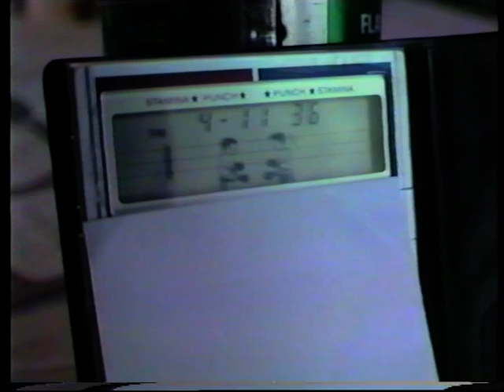The Legoland Fire Dept in "The Hoax" (1982)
Thrill to the adventures of the Legoland Fire Department! Gasp at the quality of the stop motion animation! Cover your eyes for the scary bits! Wonder in amazement at the deep and meaningful story arc! Truly state of the art 1982 home movie making. Highly reflective of Christmas presents received 2 days prior to filming.